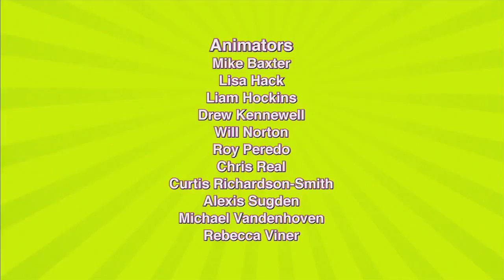Polly Pocket Nederlands 💜🌈Puppychaos 💜🌈 Kinderen Cartoon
Kom samen met Polly Pocket voor de ultieme avontuur! Polly is ervan overtuigd, cool, vriendelijk, optimistisch, avontuurlijk, vindingrijk en loyaal. Houdt van plezier, avontuur, en, belangrijker nog, vrienden. Polly Pocket heeft ook vele hobby's, zoals rolschaatsen, snowboard, het winkelen, het afspelen van muziek en zang!

⭐️Polly Pocket is een slimme en nieuwsgierige uitvinder die altijd op zoek is naar avontuur! Wanneer ze een magisch medaillon van haar grootmoeder erft, realiseert Polly zich dat ze kan krimpen tot een zakformaat, waardoor haar wereld groter dan ooit wordt!

⭐️Lila is een van Polly Pocket's beste vrienden en on-demand modestyliste. Met behulp van haar passie voor mode heeft Lila altijd het juiste accessoire bij de hand wanneer hun kleine avonturen een modefix vereisen!

⭐️Met Shani's uiterst voorzichtige karakter en Polly's liefde voor avontuur, sluiten deze twee beste vrienden elkaar uit! Polly duwt Shani om meer avontuurlijk te zijn, terwijl de opmerkelijke intelligentie van Shani hun avonturen weerhoudt van totaal verkeerd te gaan!

⭐️ Nikas houdt ervan zich te concentreren op het vreemde en mysterieuze wat hem uiteindelijk naar Polly en haar medaillon leidt! Zodra Polly hem al het goede heeft getoond dat met het medaillon kan worden gedaan, sluit Nicolas zich aan bij Polly's team en doet de Pocket Promise om het geheim van Polly geheim te houden.